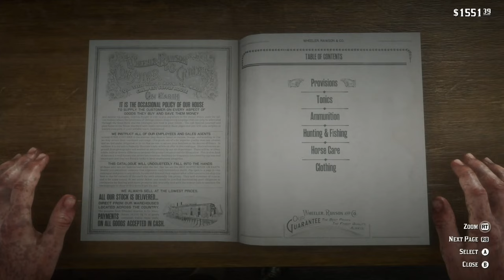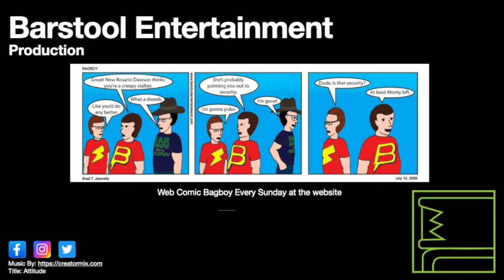Red Dead Redemption 2: Evil Women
barstoolentertainment videogames xboxseriesx reddeadredemtion2 Not just men in RDR2 are wanted by the law or bad. While Arthur was in Valentine picking up a bounty for Ellie Anne Swan, he went to help out a lady in distress, and she was not as good of a person she claimed to be.